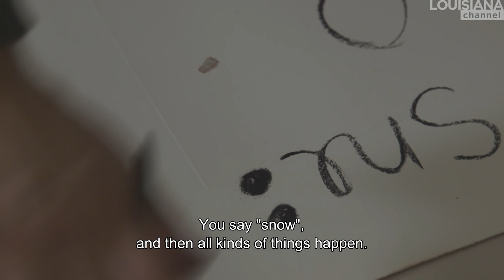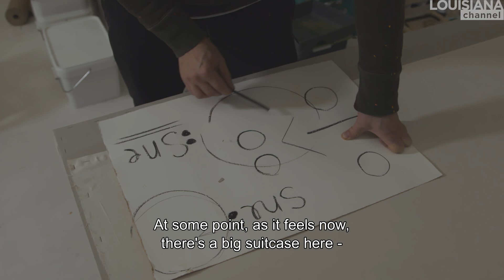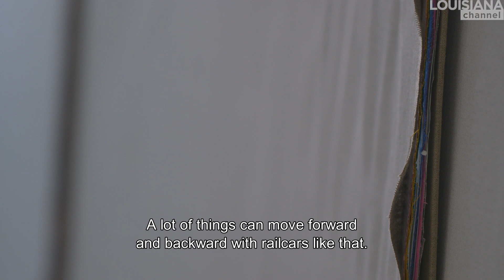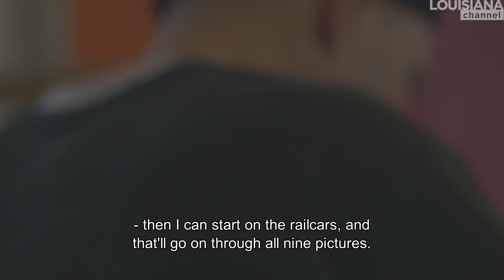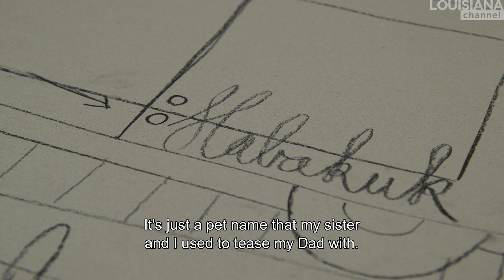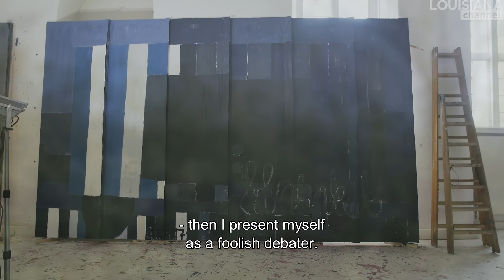TAL R :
Shortly before he turned fifty, we had the unique pleasure of spending six months with Danish artist Tal R, while he was in the process of making his grand series of nine enormous railcar-paintings, ‘Habakuk’. Watch the intimate and biographical film.

“There’s one character, in the world of characters, that I like the most, and that character is the colon.” Tal R uses the colon to illustrate the relationship between the past, present and future. In this film, Tal R – on the brink of turning fifty – looks forwards as well as backwards and shares what being an artist and a human being means to him, and why the two can’t be separated.

It’s the pictures that have something capricious within them that truly touches the Danish painter: “If you want an aesthetic discussion about when a picture is fabulous, it’s when something in the picture is an unpredictable movement.” Furthermore, as an artist, you have to be as mystified as the observer: “For instance, if an artist paints a store front, part of the drama is imagining what’s inside the store.”

What happens when something from the outside “breaks” or “besmirches” culture? Tal R feels that this is when progress happens: “Within most contexts it’s a catastrophe if you don’t speak the language, but I think nothing opens up language more than those so-called linguistic catastrophes.”

Tal R (b. 1967) is a Danish painter and former guest professor at Kunstakademie Düsseldorf. Born Tal Rosenzweig in Tel Aviv to a Danish mother and Czechoslovakian Jewish father, the family moved to Denmark, where Tal R was raised. The title of the series of paintings featured in the film, ’Habakuk’ (2017), is Tal R and his sister’s nickname for their father. Tal R is widely considered to be one of the main forces in bringing painting back after conceptual art dominated the art scene in the 1990s. His work has been shown internationally, e.g. at ARoS Aarhus Kunstmuseum in Aarhus, Pinakothek der Moderne in Munich, Contemporary Fine Arts in Berlin, Camden Arts Centre in London and Louisiana Museum of Modern Art in Humlebæk, Denmark.

Tal R was interviewed by Kasper Bech Dyg and Marc-Christoph Wagner from December 2016 to May 2017.

A film by: Kasper Bech Dyg and Marc-Christoph Wagner
Camera: Klaus Elmer
Additional footage: Nikolaj Jungersen & Rasmus Quistgaard
Edited by: Kasper Bech Dyg & Klaus Elmer
Soundmix: Torsten Larsen
Produced by: Kasper Bech Dyg and Marc-Christoph Wagner
Copyright: Louisiana Channel, Louisiana Museum of Modern Art, 2017